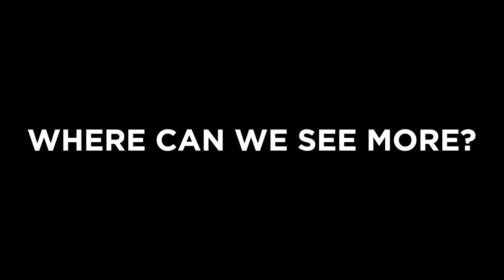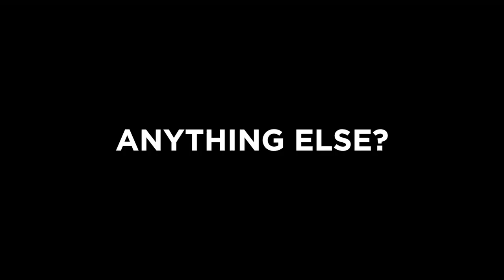Meet Furusho Von Puttkammer!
Furusho Von Puttkammer is a painter, curator and music video director living and working in New York City. Born 1995 in Englewood New Jersey, Furusho's work blends humor with dark imagery and often featuring her alter-ego "Anchovy". This is the first video in our new series of artist interviews featuring the artists and photographers of Solas Studio NYC.